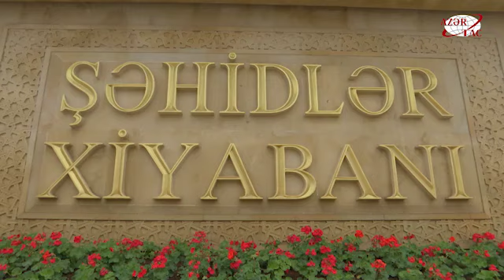Azerbaijani refugees from Kalbajar visit Martyrs Alley